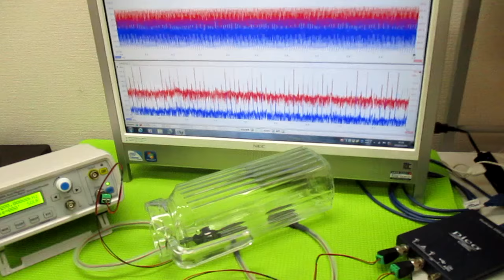オリジナル超音波実験：表面弾性波の観察 ultrasonic-labo